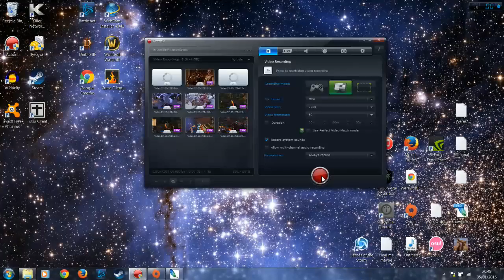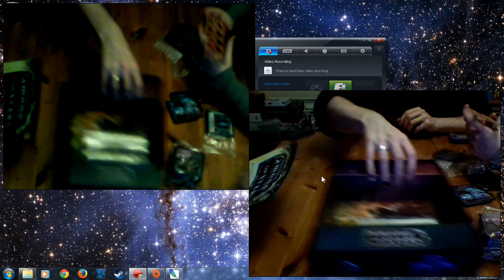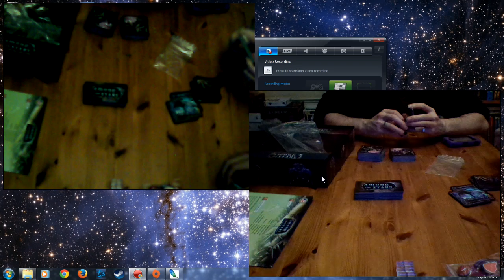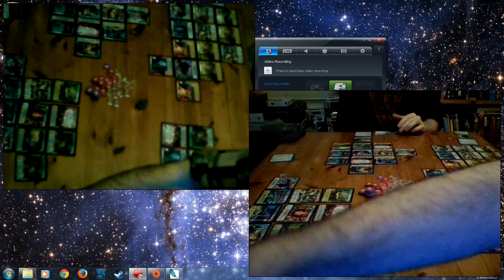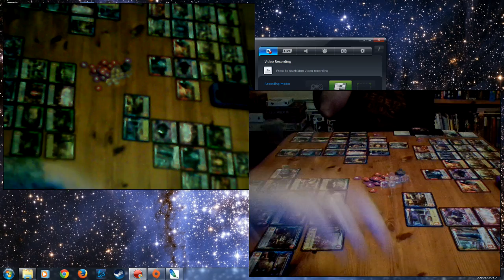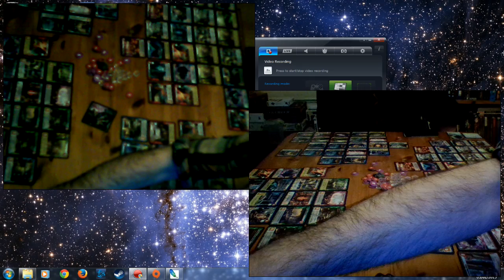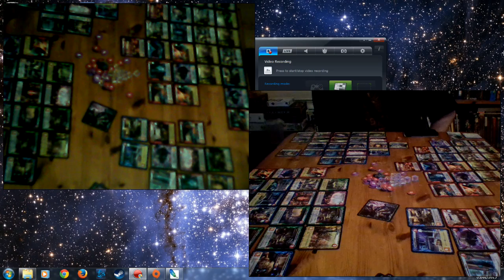Girls Get Gaming Episode 1: Among the Stars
Hey everyone so here is our first rambling let's play video of Kickstarter boardgame Among The Stars. We also talk a little about Dragon Age: Inquisition, other games we are playing and basically just rubbish. We promise the next video will be better but we hope you enjoy this one none the less :)